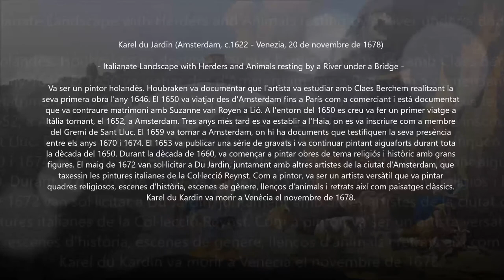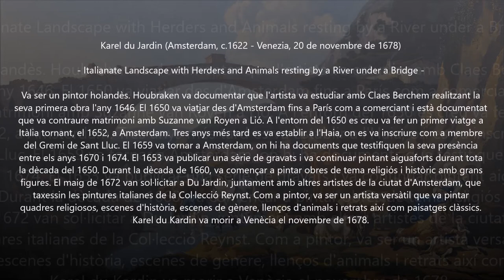Johann Georg Thiel (1671-1743) - Concerto (in D) for two Trumpets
Autor: Johann Georg Thiel (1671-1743)
Obra: Concerto (in D) for two Trumpets
Intèrprets: Concerto SteIIа Mаtutinа

Pintura: Karel Dujardin (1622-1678) - Italianate Landscape with Herders and Animals resting by a River under a Bridge